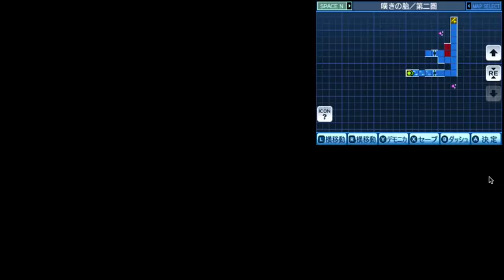＃035【真・女神転生 ディープストレンジジャーニー EXPERT】を初見で楽しく実況プレイ！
リクエストにお応えして、「真・女神転生ディープストレンジジャーニー」を初見実況プレイします！

strange journey deep　dsj